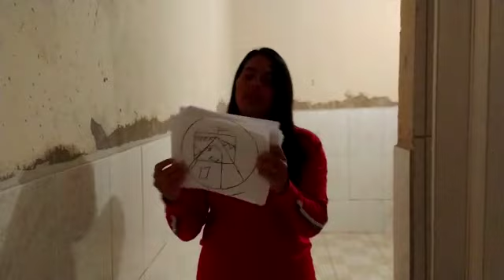Tesouro na cabana - CEI Maria Natividade Machado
Vídeo de caráter educativo, produzido pela professora Elaine Silva Santos, do CEI Maria Natividade Machado, para as crianças do Mini Grupo  1 C, D
 como forma de atividade durante o período de isolamento social.